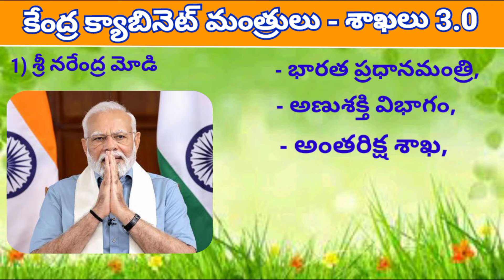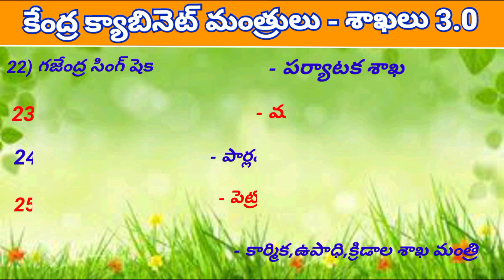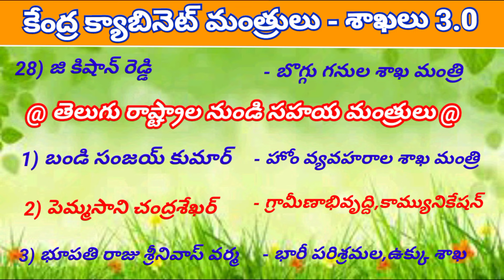కేంద్ర క్యాబినెట్ మంత్రులు//cabinet minister 2024 in telugu